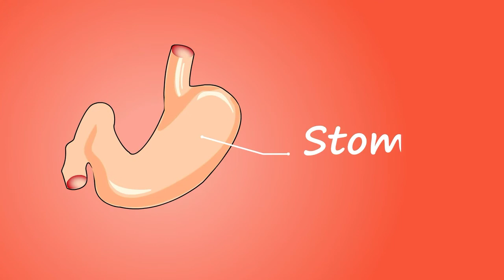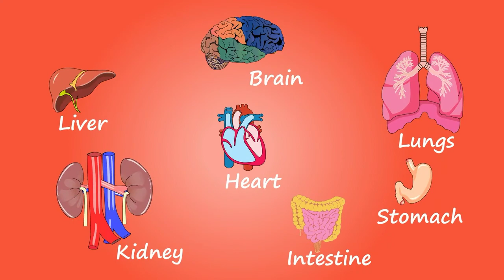Human body organs in a very easy way